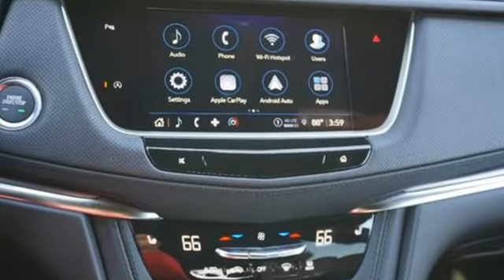New 2022 Cadillac XT5 Brandon FL Lakeland, FL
Year: 2022
Make: Cadillac
Model: XT5
Trim: FWD Luxury
Engine: 4 Cylinder Engine
Transmission: 9-Speed Automatic
Color: Crystal White Tricoat
Interior: Jet Black
Stock #: NZ171583
VIN: 1GYKNAR4XNZ171583

Address:
11020 Causeway Boulevard